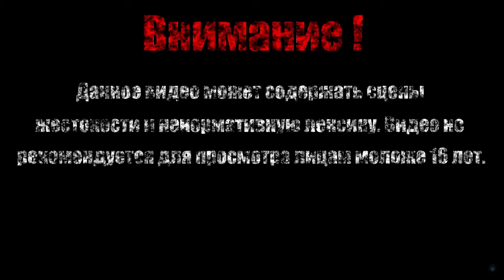ДРАКОНЬИ ВСАДНИКИ【Dark Souls II Scholar of the First Sin】#35